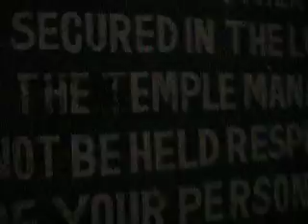Pilgrims in Golden Temple,Amritsar in India 黄金寺院の巡礼者